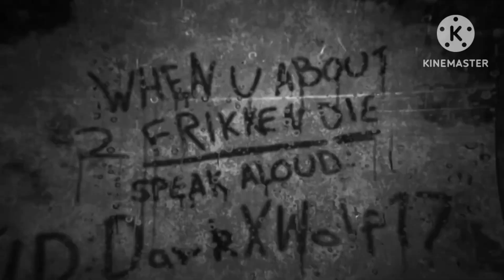Murder Drones episode 5 | The best and funny out of context moments